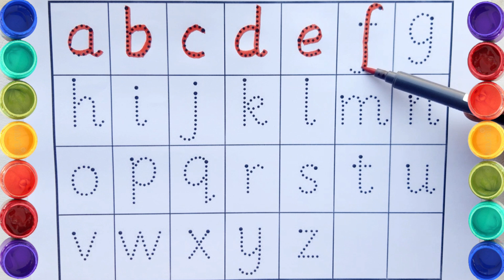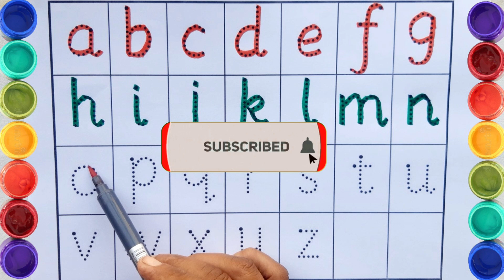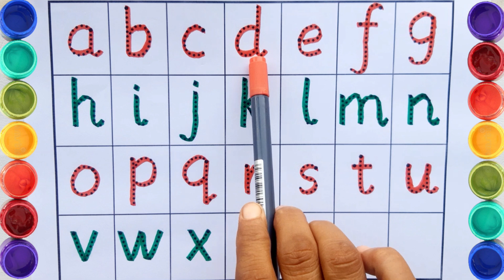A for Apple B for Ball | ছোট বাচ্চাদের পড়া | Alphabets | Learn to Write Alphabet | Kids class